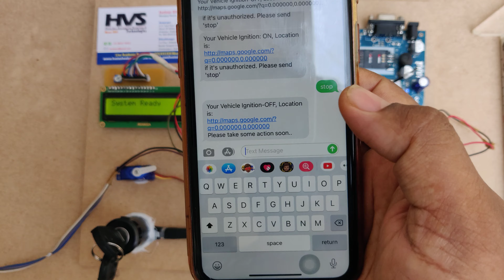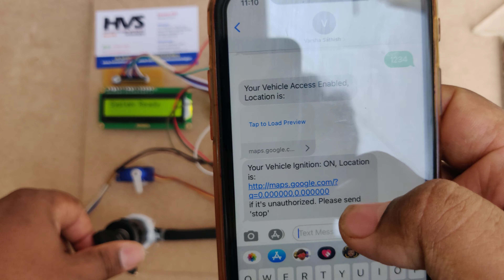Vehicle theft Detection and ignition control with door locking using Arduino, GSM and GPS